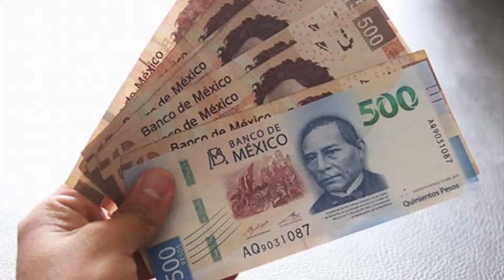Ángel Solís Resumen Informativo 17 de Septiembre 2020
Ángel Solís trae para ti el resumen informativo del día de hoy, 17 de Septiembre de Agosto de 2020 como cada mañana. Escúchanos a través de 91.7 fm Top Music - Querétaro.